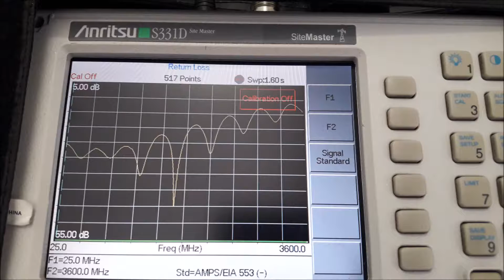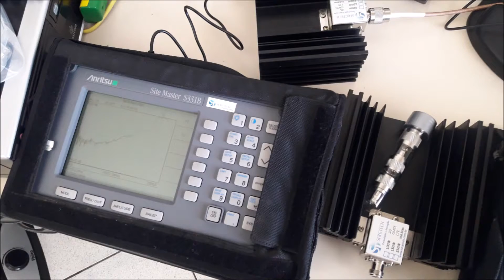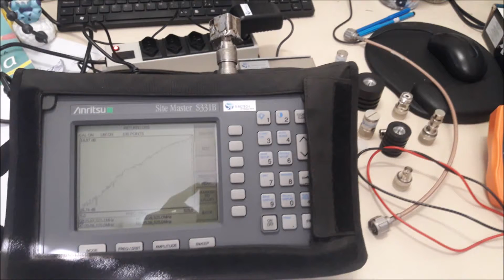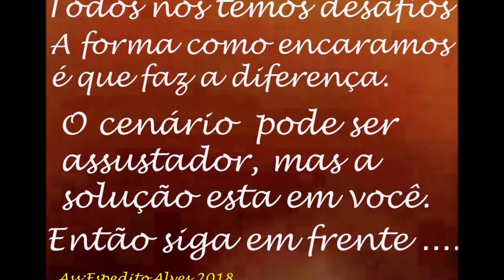PROFISSIONAIS LOAD TERMINATION DAMMY 50 OHM 5W 10W PICO 1,5GHZ 18GHZ Engenharia Sergtech sergtec